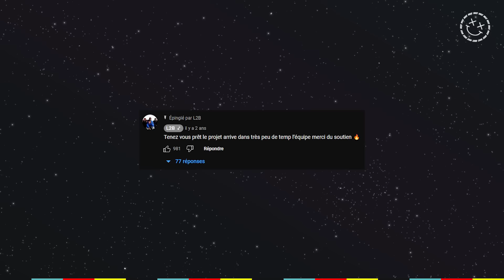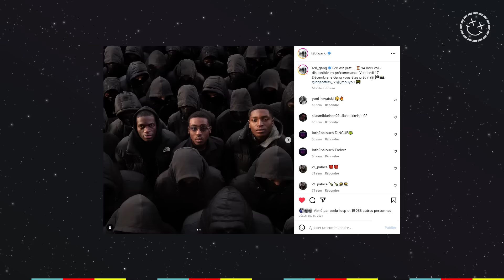L'HISTOIRE DU L2B GANG !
Salut à toi bg ! 🌴
Voici le 27ième épisode de la série WooZit, qui est aujourd'hui sur l'histoire du L2B Gang. On parle de leurs début avec le son Guette le flow, jusqu'à devenir le groupe de rappeur français le plus prometteur de notre ère.
On se dit à la semaine pro ! 🥳

👉 Code Créateur dans la boutique Fortnite : "WENNEX"